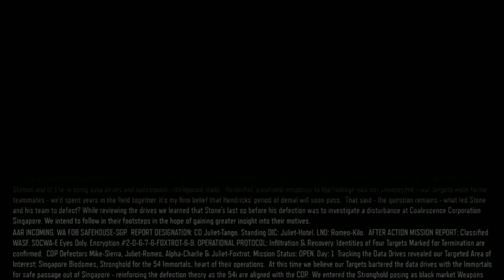Completes: COD BO3 Nightmare #6 Power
Time to find out why zombies always find a way to out power us.